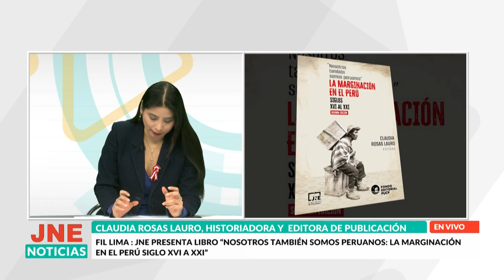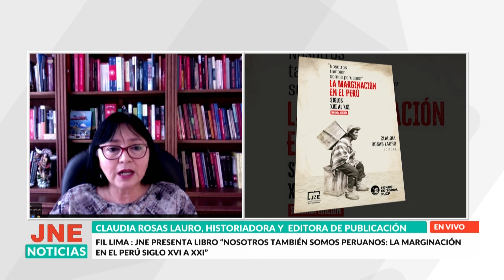FIl Lima JNE presenta libro “Nosotros también somos peruanos la Marginación en el Perú siglo XVI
Claudia Rosas Lauro, Historiadora y  editora de publicación